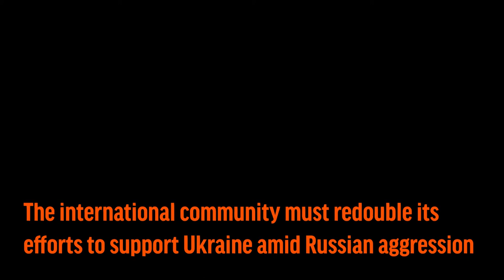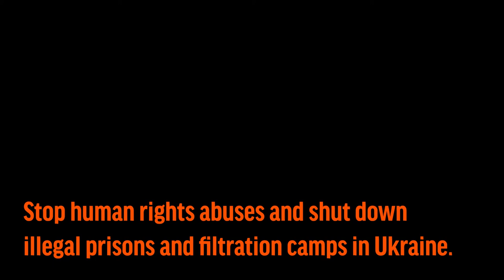Illegal prison "Izolyatsia" 2014-2022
Russia's war crimes committed since the start of its full-scale invasion of Ukraine shocked the world. Executions of unarmed civilians, tortures, rapes, "filtration camps" and illegal imprisonments are far from being an exhaustive list of the atrocities that unveiled the true face of the "Russianness".

In fact, they have been in place here for the last eight years, since Russia waged its war against Ukraine. During all this time, the aggressor has pursued a systematic repressive policy in the temporarily occupied Ukrainian territories in Donetsk and Luhansk regions, as well as in Crimea and Sevastopol.

One of the iconic sites of these atrocities is the former Izolyatsia Cultural Center in Donetsk, which has been turned into an illegal prison and de facto into a concentration camp after being seized on June 9, 2014.

The documentary film testimony ”The Bright Path” about journalist, writer, and former political prisoner Stanislav Aseyev, who was held in a captivity in "Izolyatsia" for 28 months, gives more trustworthy information on illegal detention places like "Izolyatsia“ and tortures there: https://

We call on the international community to increase pressure on Russia until its crimes are stopped and all those illegally detained are released. We also call for support for the establishment of a Special Tribunal to investigate these crimes and bring all those responsible to justice.